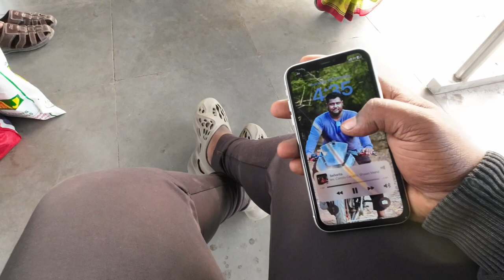Small travel vlog